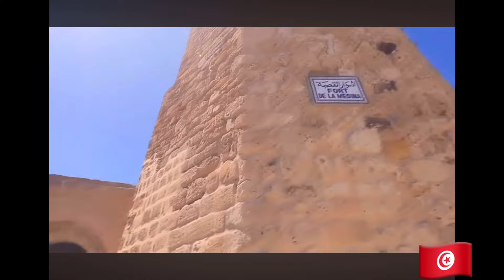اجمل مناطق سياحية في تونس🇹🇳